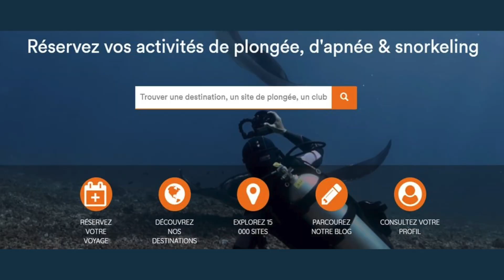Archipel Plongée la surprise